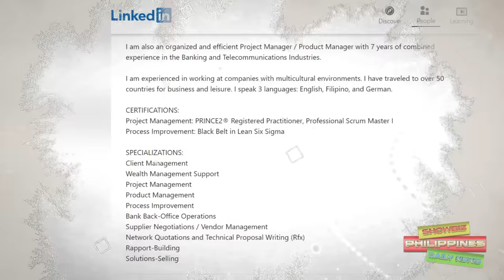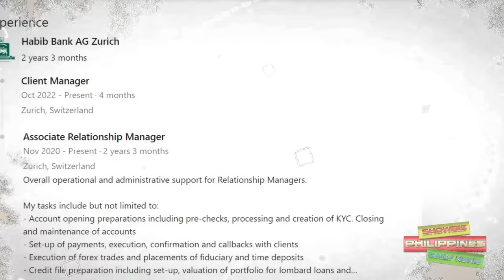GANITO Pala KAYAMAN ang NEW Boyfriend ni KC Concepcion na si Steve Michael Wuethrich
Ganito Pala Kayaman ang Bagong Boyfriend ni KC Concepcion na si Steve Michael Wuethrich! Kilalanin Natin!

🎵 Track Info:

Title: Spring by Ikson
Genrea and Mood: Dance & Electronic + Calm